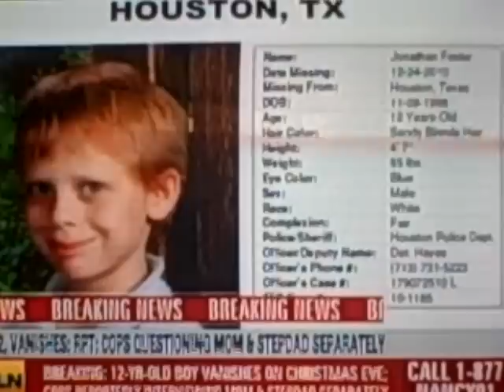Jonathan Foster: Nancy 12/27/10 Part 5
National Center For Missing and Exploited Children